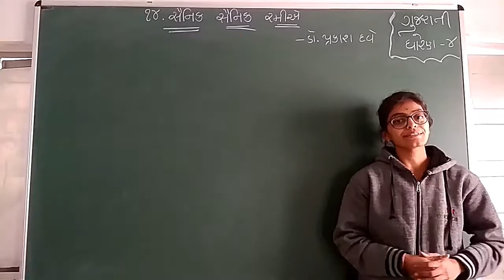MAHATMA GANDHI SCHOOL STD 4 Gujrati Ch 14 part 1